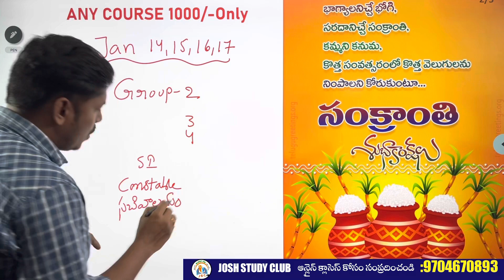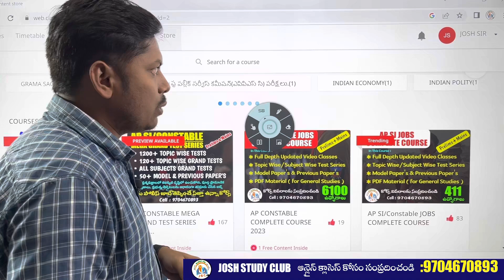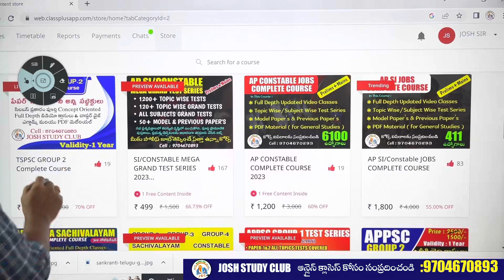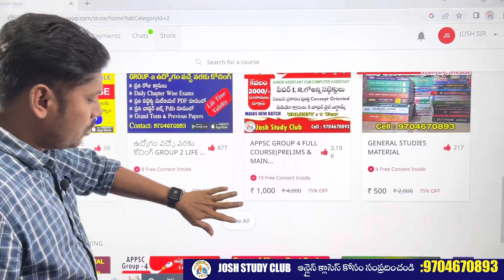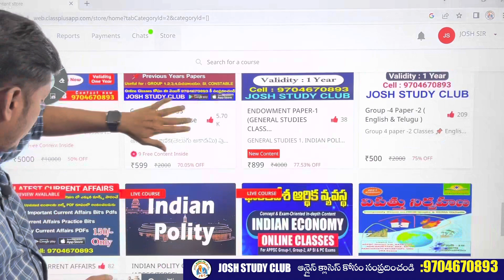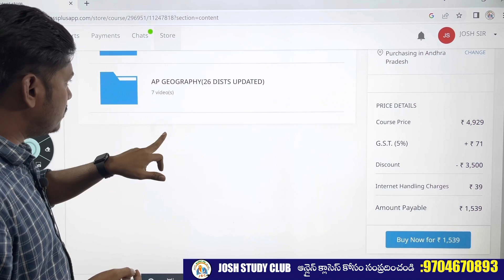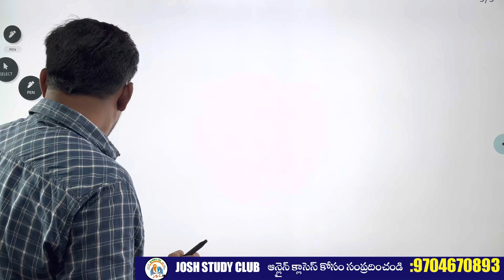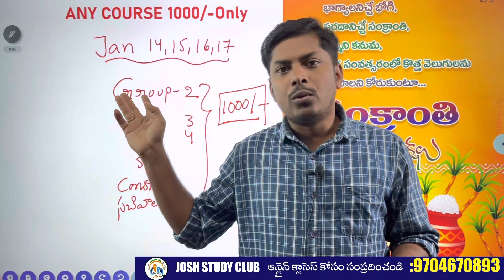సంక్రాంతి సందర్బంగా ANY FULL COURSE కేవలం 1000/- మాత్రమే | GROUP 2,3,4,SI, PC, సచివాలయం Courses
appsc group 2 model question paper with answers in telugu,
appsc group 2 notification 2023 syllabus,
appsc group 2 posts,
appsc group 2 previous papers,